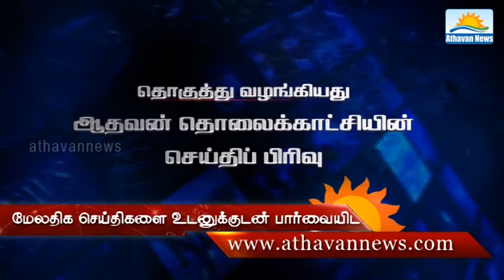The rise in food prices in the new government: Rilvin Silva